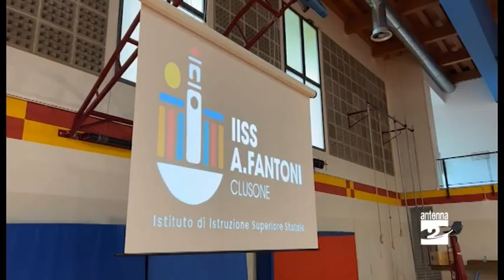Clusone: il "Fantoni" celebra i suoi maturandi